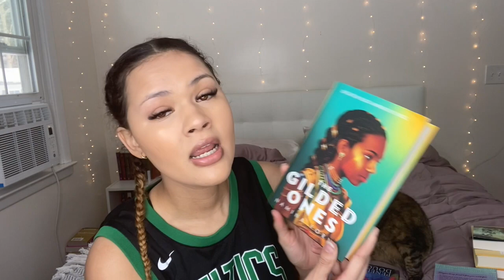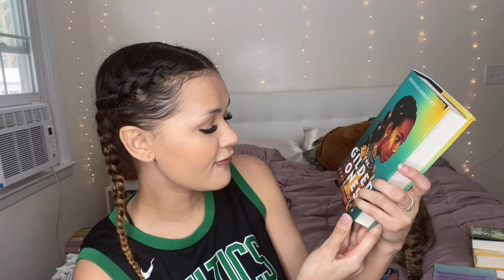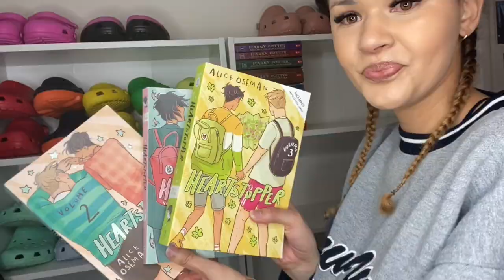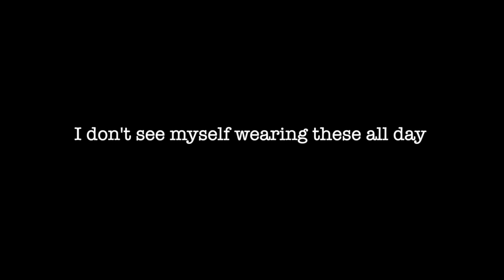WEARING CROCS BAE CLOG FOR A DAY+ CROC ORGANIZATION 2021*Bae Review & Organize With Me!*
Hey Everyone !
Todays video is going to be the first video in my new series called " The Clog Vlogs". I will be vlogging my day while wearing a specific pair of crocs and at the end of the video I'll let you know what I think about the CROCS after wearing them all day. In this video I'm not only going to be wearing my CROCS Bae Clog in Lime Punch BUT I'll also be setting up some new croc storage and hauling some recent books that I've picked up!!
Are bae crocs comfortable ? What books have I been picking up recently? How do I store my Crocs?  Watch to find out!!

I APPRECIATE EVERY SINGLE ONE OF YOU SOOO MUCH ❤️❤️❤️❤️❤️❤️❤️